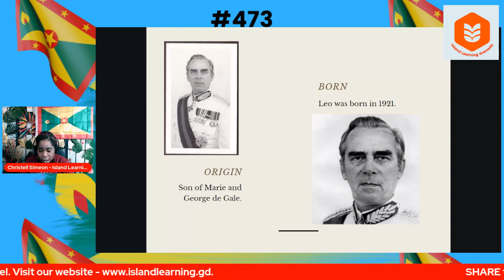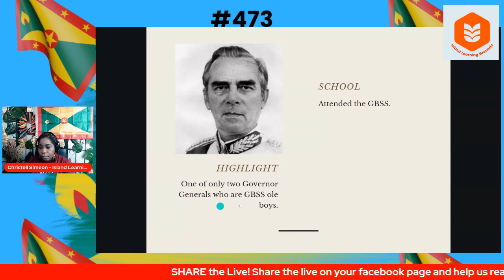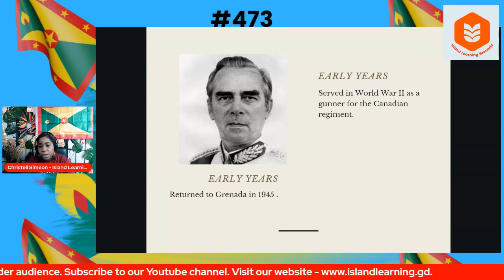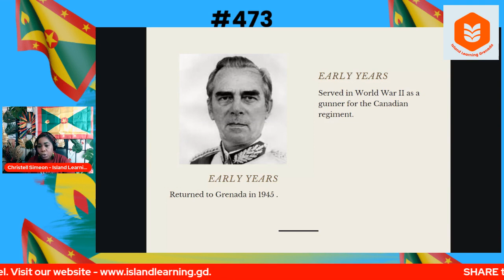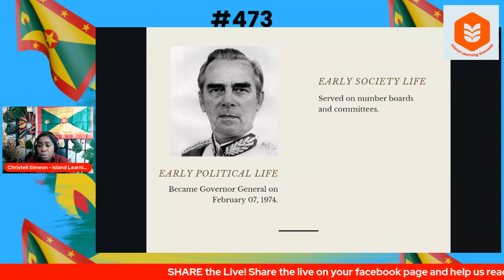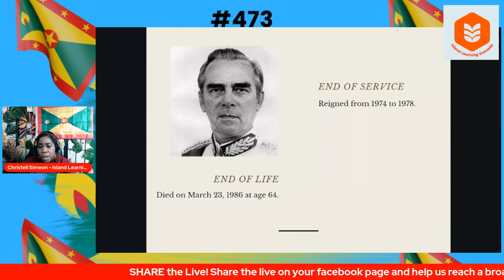Grenada Independence - Sir Leo de Gale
In this video, learn about Sir Leo de Gale who was the first Governor General of Grenada. Sir Leo de Gale was from the parish of St. Andrew. He would become the island's first Governor General upon independence in 1974.

Learn more about him in this video.

Also, we talk about the symbols of independence.